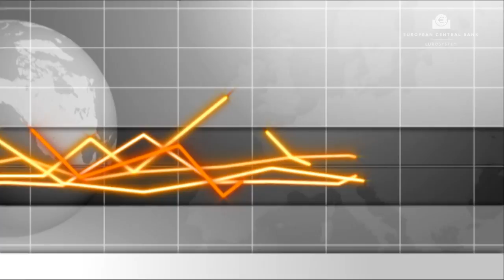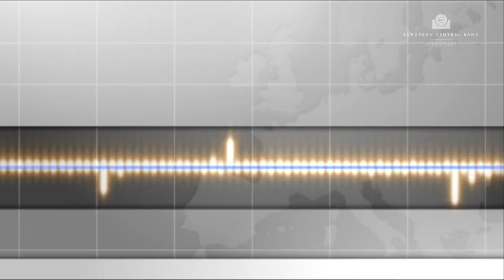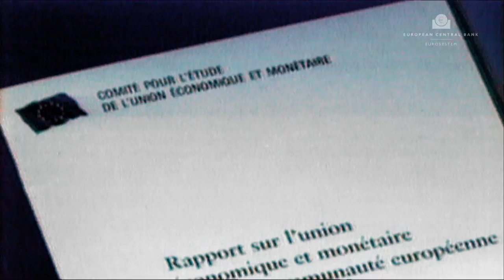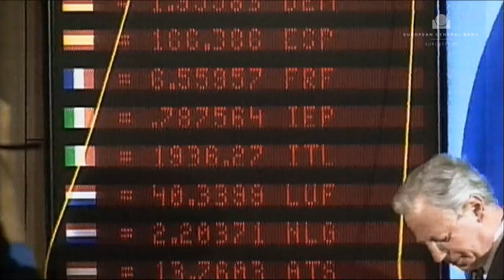Euroopa Keskpanga ajalugu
Lühiülevaade majandus- ja rahaliidu ajaloost ning ühisraha kasutuselevõtust.